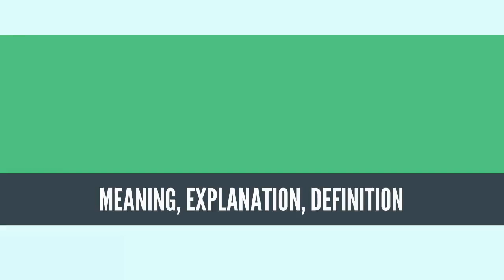What Is ACOUSTICS? ACOUSTICS Definition & Meaning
What is ACOUSTICS, What does ACOUSTICS mean, ACOUSTICS meaning, ACOUSTICS definition, ACOUSTICS explanation

Acoustics is the branch of physics that deals with the study of all mechanical waves in gases, liquids, and solids including topics such as vibration, sound, ultrasound and infrasound. A scientist who works in the field of acoustics is an acoustician while someone working in the field of acoustics technology may be called an acoustical engineer. The application of acoustics is present in almost all aspects of modern society with the most obvious being the audio and noise control industries.

Hearing is one of the most crucial means of survival in the animal world, and speech is one of the most distinctive characteristics of human development and culture. Accordingly, the science of acoustics spreads across many facets of human society—music, medicine, architecture, industrial production, warfare and more. Likewise, animal species such as songbirds and frogs use sound and hearing as a key element of mating rituals or marking territories. Art, craft, science and technology have provoked one another to advance the whole, as in many other fields of knowledge. Robert Bruce Lindsay's 'Wheel of Acoustics' is a well accepted overview of the various fields in acoustics.[1]

The word "acoustic" is derived from the Greek word ἀκουστικός (akoustikos), meaning "of or for hearing, ready to hear"[2] and that from ἀκουστός (akoustos), "heard, audible",[3] which in turn derives from the verb ἀκούω (akouo), "I hear".[4]

The Latin synonym is "sonic", after which the term sonics used to be a synonym for acoustics[5] and later a branch of acoustics.[6] Frequencies above and below the audible range are called "ultrasonic" and "infrasonic", respectively.
Source: Wikipedia.org